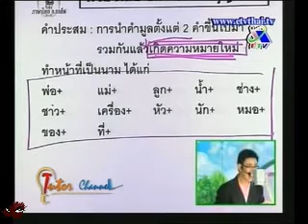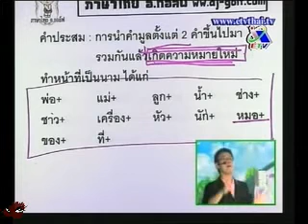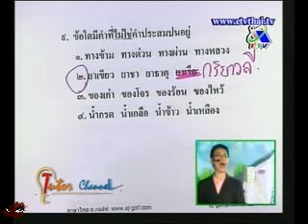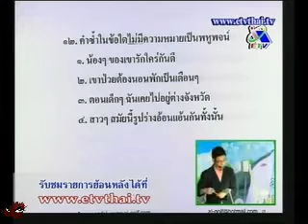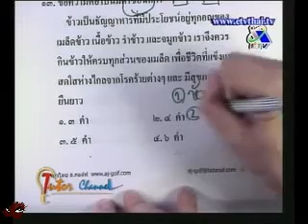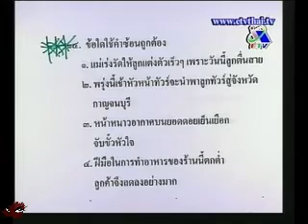Tutor Channel ภาษาไทย อ.กอล์ฟ part 6